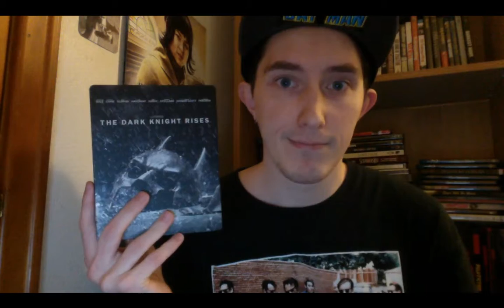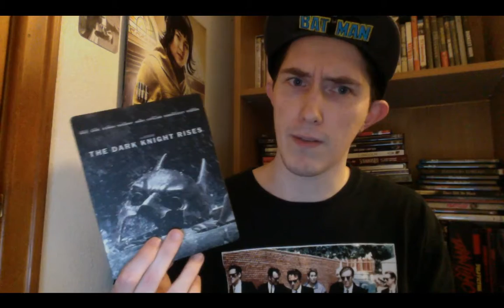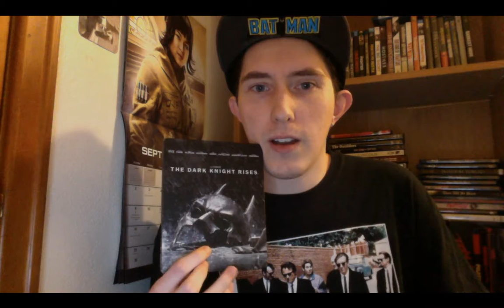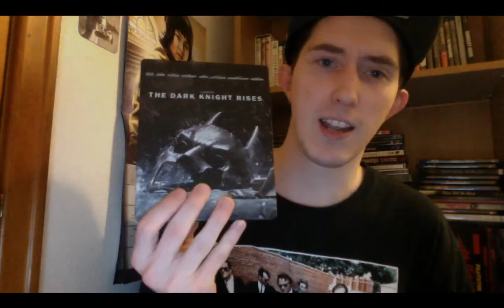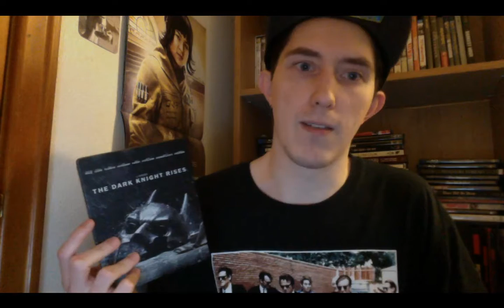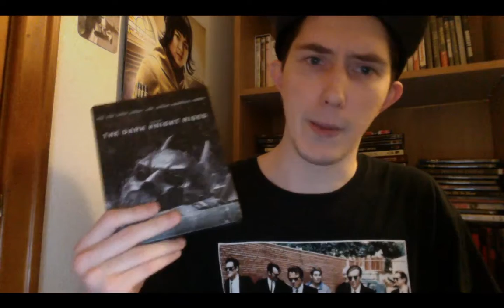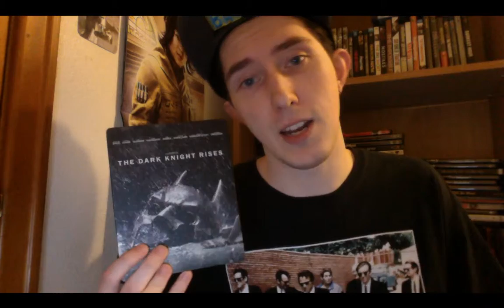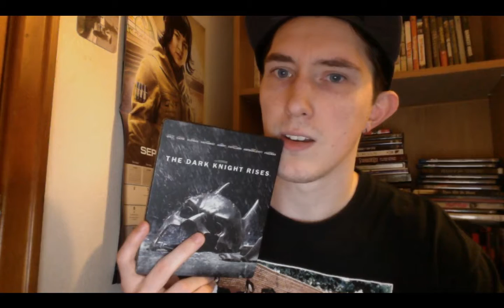Film Talk: Episode 99- The Dark Knight Rises Award Snubs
Here's a video I made that talks about the Award snubs that happened with The Dark Knight Rises.